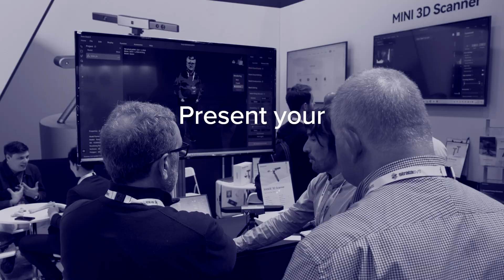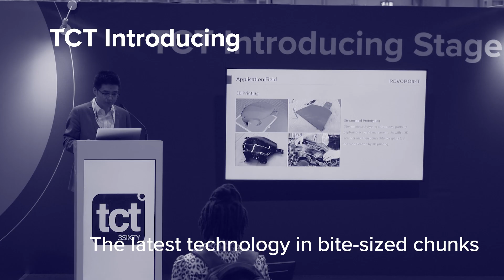Reasons to exhibit at TCT 3Sixty 2024 - Access the UK additive market.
Exhibitions remain the number one means of getting your products and services the attention and interest they deserve from potential customers – and if you want to talk to the important UK additive market there is no better place than TCT 3Sixty.